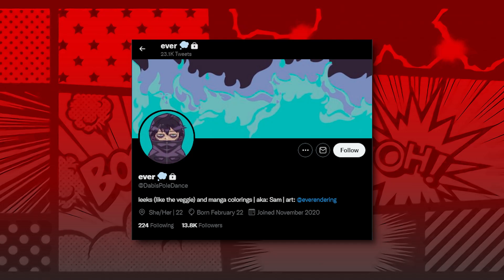TWO Heroes LOSE IT ALL for Bakugo's New Heart... - My Hero Academia Chapter 365 Spoilers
Video Title: TWO Heroes LOSE IT ALL for Bakugo's New Heart... - My Hero Academia Chapter 365 Spoilers

Bakugo's Revival in My Hero Academia Chapter 365 is underway, but it seems like the Dynamight's return will demand the sacrifice of TWO Pro Heroes from Japan's Top 10... Do they have what it takes VS Shigaraki to protect Bakugo until he's ready, and what happens to Mirko, Edgeshot and the others in MHA 365? Let's discuss the aftermath of Bakugo's death scene.